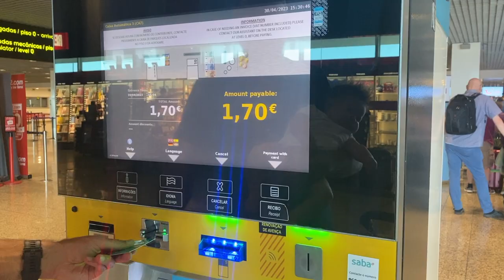vlog#4 Dlaczego wyprowadziliśmy się na Maderę?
Dlaczego Madera? I ostatnie dni z kolejnymi gośćmi.